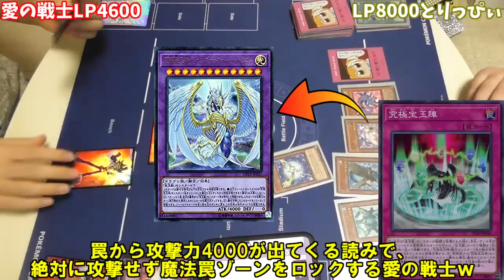【遊戯王】ブラックマジシャンガールを要介護して最強にする！！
愛する者への危険を排除し、勝利へ導いてこそ一流！！
※マンモスのテキスト編集ミスあるけど許せ